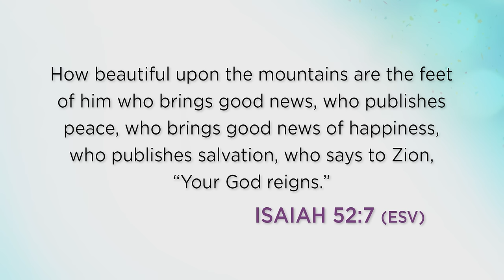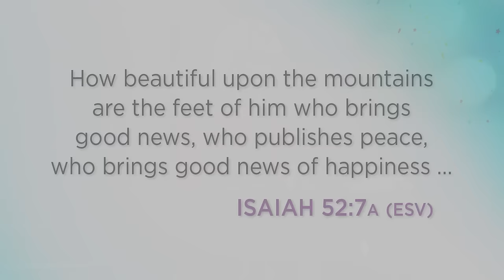Taking Happy Back | Beth Moore | Session 1 Full Teaching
In this series, Beth takes us on a journey of the theology of happiness. Are we a good example of Christ to a miserable world? Key Scriptures: Isaiah 52:7, Luke 2:8-10, 1 Peter 1:16, Romans 12:1-2, Romans 10:14-17, Psalm 37:4